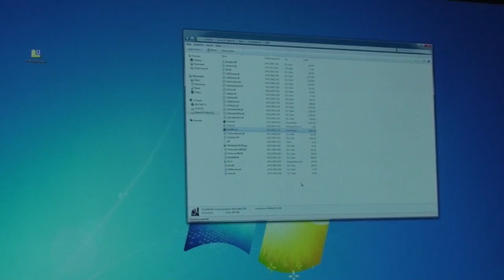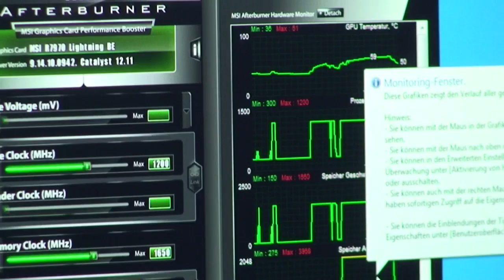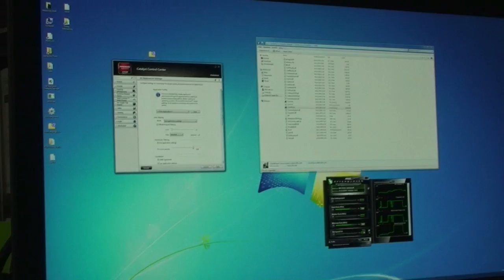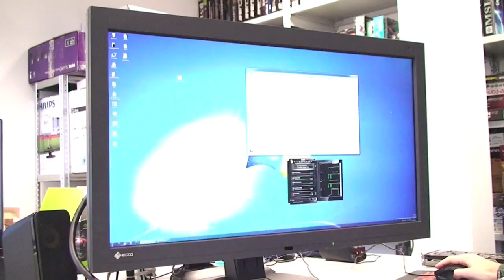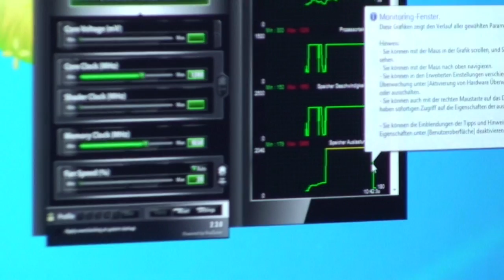Let's Play: Crysis Warhead auf 4K-Monitor in 4.096 x 2.160 [PCGH.de]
Wir haben immer noch den Eizo FDH3601 im Testlabor. Das 36-Zoll-LCD kostet immerhin etwa 25.000 Euro und bietet 4K-Auflösung. Auf euren Wunsch haben wir Cryteks Shooter Crysis Warhead angeworfen. Als System dient ein Intel Core i7-980X und eine Sapphire Radeon HD 7970 Toxic. Damit läuft das Spiel in der gewaltigen Auflösung von 4.096 x 2.160 Pixeln kaum flüssig, sieht dafür aber genial aus.